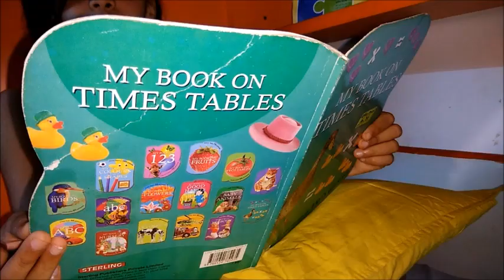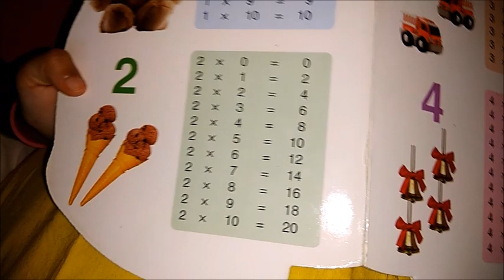kids Section : Easiest way to learn Table of Two | Easy Maths | Kids mathematics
Wondergirl Pratyakshaa shares easiest way to learn Table to two in just 2 minutes